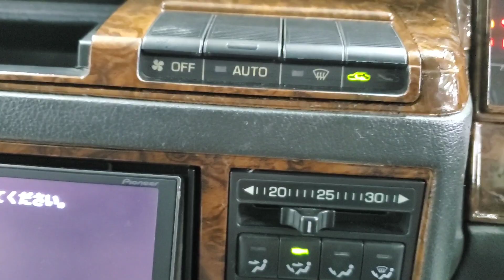【１３クラウンワゴン】直し始めてます！！とにかくひとつひとつ解決していきます！【前編】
【大まかな改善予定】
①内装ピラー等の割れ
②劣化したウッドパネルの対処
③照明関係全般
④すでにないパーツやカバーの入手
⑤ハンドル
⑥壊れているスピーカー６か所
⑦その他消耗品関係の交換

★【名車再生】動画は両チャンネル共通投稿となります。